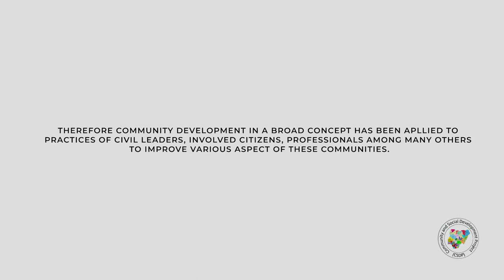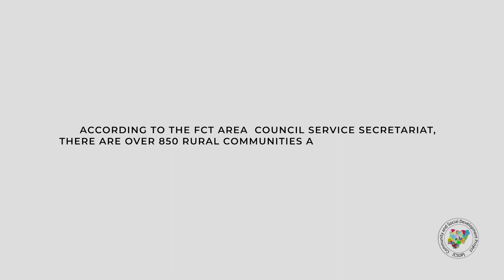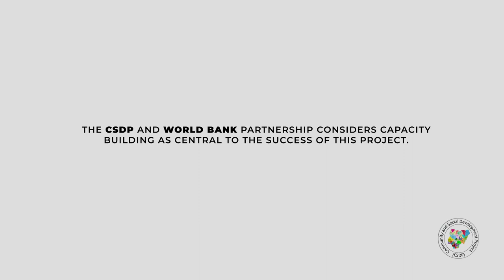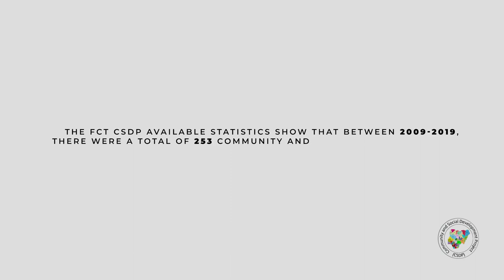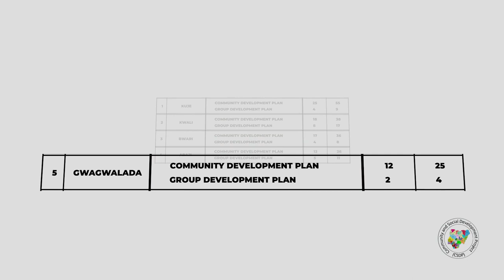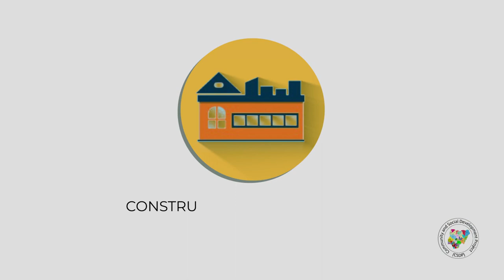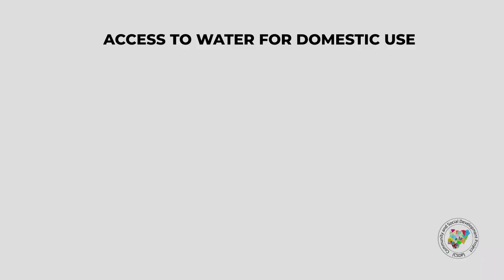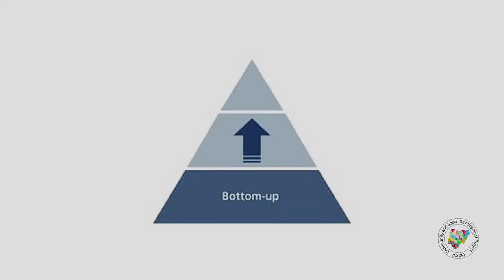Documentary of Community and Social Development Project (CSDP)